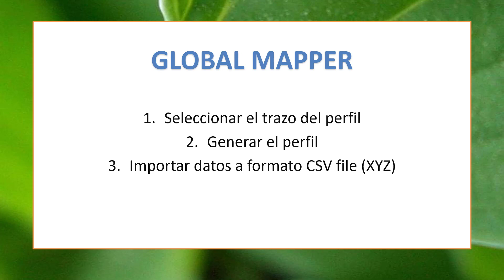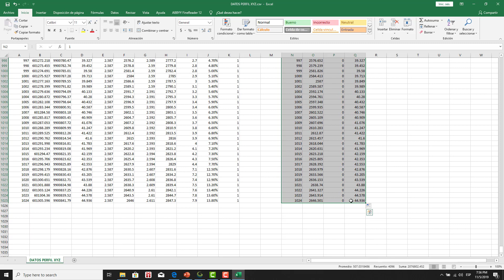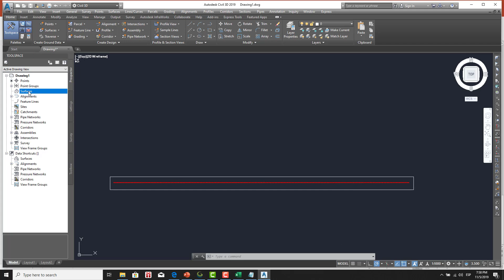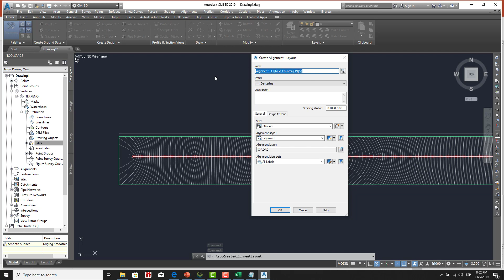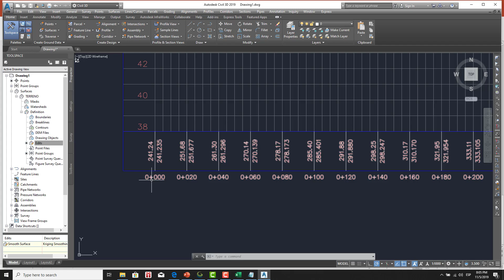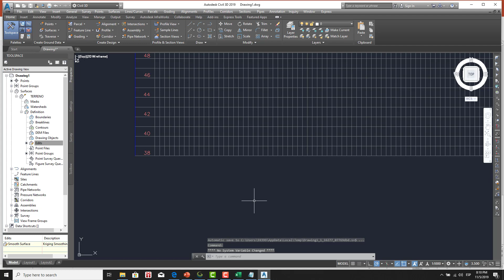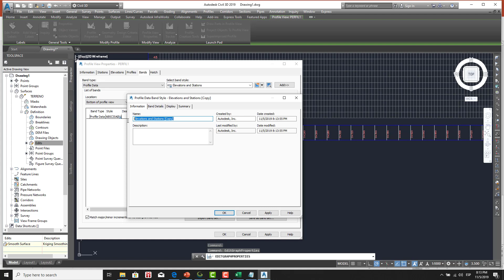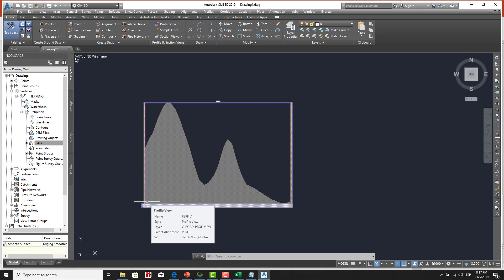Como elaborar un perfil logitudinal con su guitarra con AUTOCAD CIVIL 3D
Metodología sencilla que permite la elaboración de perfiles longitudinales de terreno con la ayuda de GLOBAL MAPPER y AUTOCAD CIVIL 3D a partir de una nivelación o de datos de un determinado eje (ABSCISAS Y COTAS)